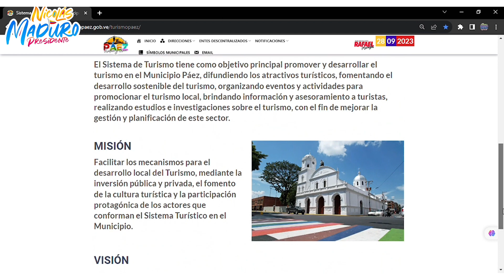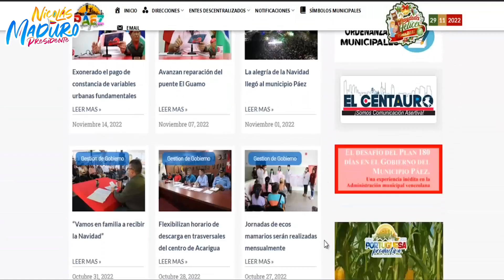2023: Dirección de Innovación Digital de la Alcaldía de Páez